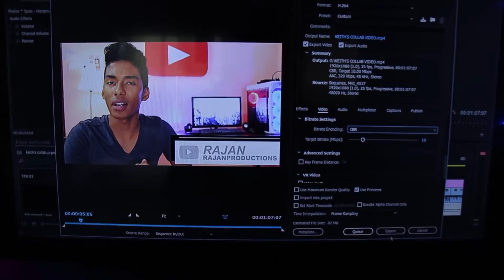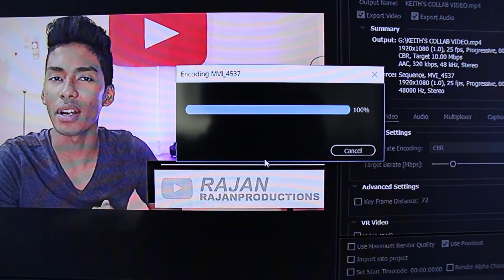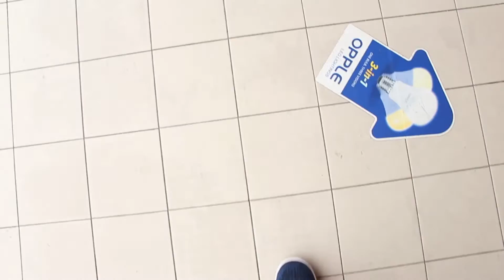LONG A*S DAY BEFORE THE YEAR ENDS !